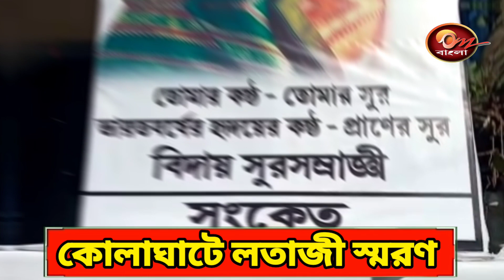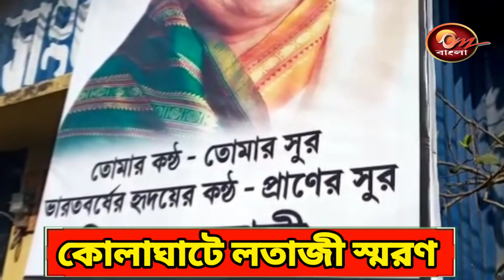কোলাঘাটে লতাজী স্মরণ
চলে গেলেন সুরের সরস্বতী সুরসম্রাজ্ঞী সুরের রানী লতা মঙ্গেশকর। তামাম হিন্দুস্তান ছাড়িয়ে সারা বিশ্বের ভারতীয় সংগীতের শ্রোতা অনুরাগীরা আজ শোকাচ্ছন্ন।
সারা দেশের সাথে পূর্ব মেদিনীপুর জেলার কোলাঘাটেও আজ সকালে লতাজীর প্রয়ান সংবাদে সংগীতপ্রেমী থেকে সর্বসাধারণের মধ্যে শোকের ছায়া নেমে আসে।
কোলাঘাট নতুন বাজারে একটি স্বেচ্ছাসেবী সংস্থার উদ‍্যোগে বহু মানুষ একত্রিত হন। এরপর প্রয়াত লতাজীর প্রতিকৃতি  ফুল ও চন্দনে সাজিয়ে  ধূপ জালিয়ে সুর সম্রাজ্ঞীর অমর আত্মার শান্তি কামনা করা হয়। সমবেত মানুষজনের সাথে পথ চলতি বহু মানুষ ফুল দিয়ে ধূপ মোমবাতি জ্বেলে তাদের অন্তরের শ্রদ্ধা জ্ঞাপন করেন। আবহ সংগীতে ছিল তাঁর অবিস্মরণীয় সব সংগীতের আয়োজন। এই শ্রদ্ধাঞ্জলী অনুষ্ঠানে অনেকেই চোখের জল ধরে রাখতে পারেননি। আয়োজকদের পক্ষে জানানো হয় তারা খুব শীঘ্রই  এলাকায় যারা সংগীতচর্চা করেন তাদের নিয়ে লতা মঙ্গেশকরের গানে ও কথায় তাঁকে স্মরণ করবেন।